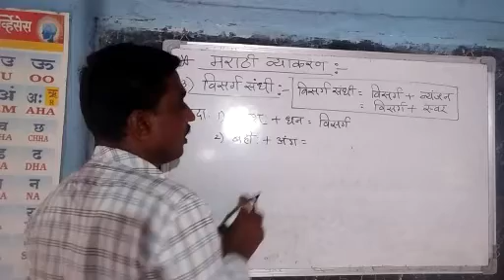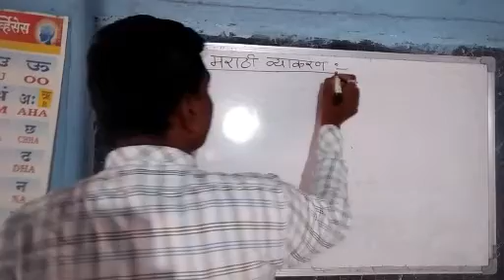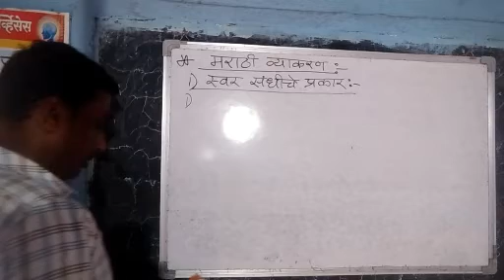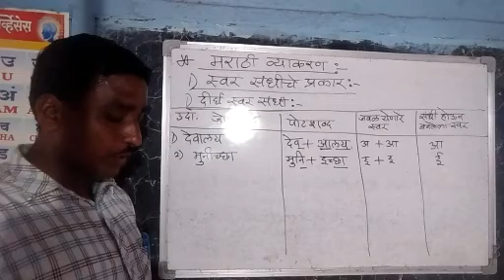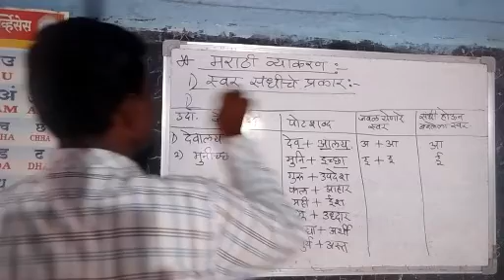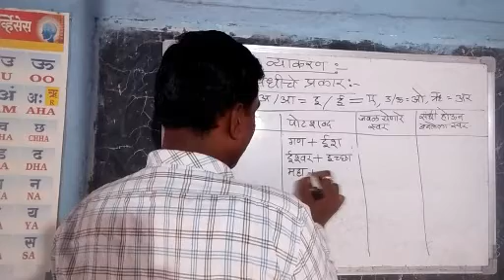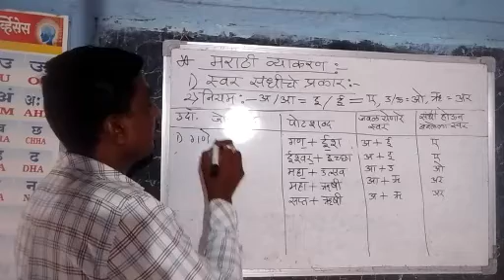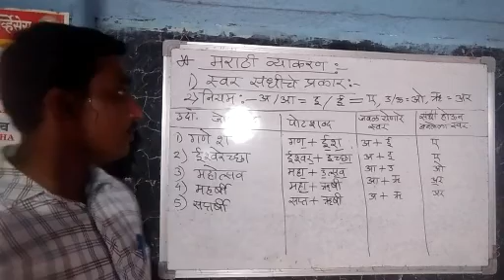मराठी व्याकरण :- संधी प्रकार :- विसर्ग संधी. स्वर संधिचे प्रकार :- १)दीर्घ स्वरसंधी.२)रा नियम.